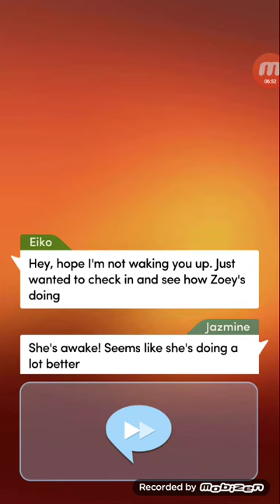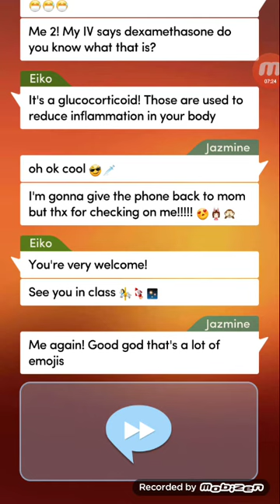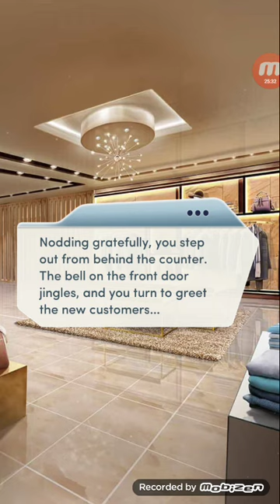Choices: Mother of the Year, Chapter 12 (Thomas's Route)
《☆》Choices: Mother of the Year (Thomas's Route)

MOTHER OF THE YEAR - When your daughter gets a scholarship to attend an elite private school, it looks like the perfect chance to start a new life...

amazon appstore ▪